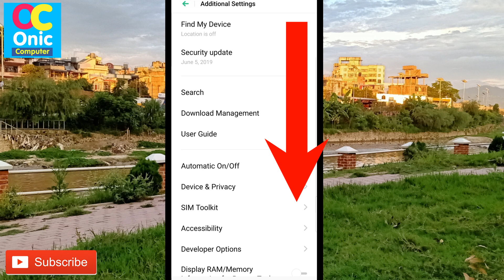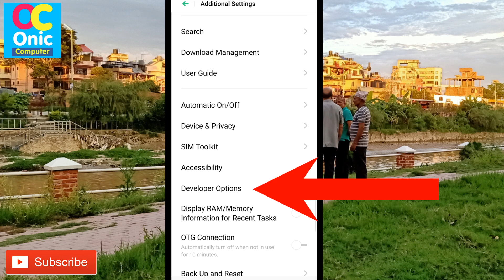[In Nepali] How To Enable Developer Options in Oppo Mobile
How To Learn English Easily ?
Robot Sophia in Nepal
Some Popular Videos in Channel
5. Your Name in Voter List
7. Type in Nepali on Mobile
9. Pay Electricity Bill From eSewa
10. Your Mobile Original or Duplicate